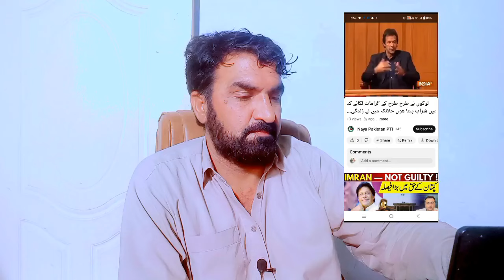Naya Pakistan K Baad Naya Fatwa Aa gaya 📢 | Imran Khan K Difaa me Sari Haden Paar...